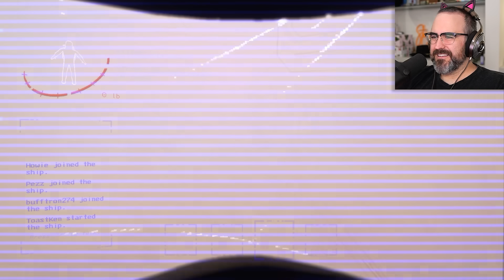LETHAL COMPANY GETS SCARIER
The new Lethal Company update is live! Presents, new monsters, and new items all means new ways to die! Beware the mask at all costs!